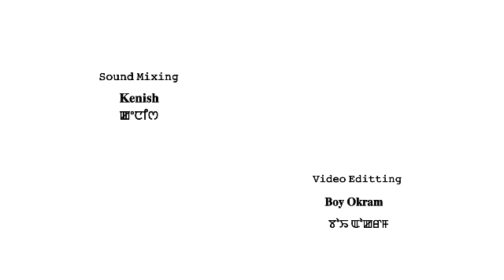NANGSE EIGINI(Episode 28) //THOISNA//SONAM CHANU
Nangse eigini

      Ep 28

Written by - Thoisna